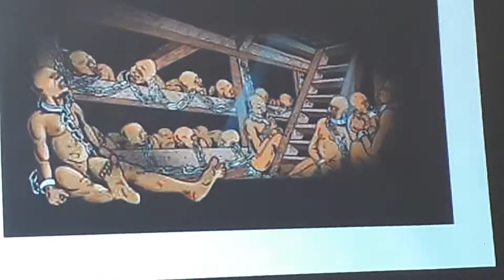Extrait de la conférence "UNE HISTOIRE DU JAZZ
Le docteur Michel Gouy Bourgignon dans le cadre des activités de  l'Association Culturelle et des études de Joigny, donne une conférence sur le Jazz, avec salle plaine à la Halle aux Grains le vendredi 20 avril 2018, un cours extrait...
Dans cette conférence le docteur Michel Gouy Bourgignon, illustre le fonctionnement du triangle atlantique aussi nommé « commerce triangulaire », la société a changé depuis, car les africains alors été assimilés à des animaux, pour bien des gens, la notions ne semble pas beaucoup avoir évolué, c’est pour quoi, nous sommes tristes de constater qu’il y a encore une partie des gens, à qui l’éducation n’aurait pas bien aidé, des gens qui semblent vivre quatre siècles arrière. L’Afrique depuis reste non plus des colonies, mais elle est encore exploitée.